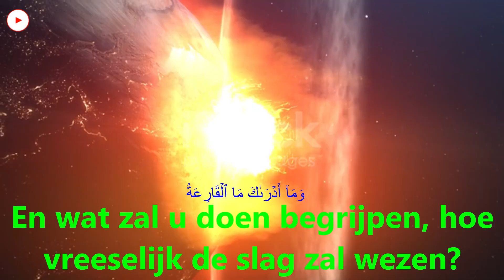Netherland Quran,Al Quariyah,ٱلۡقَارِعَةُ,Quran translation in Netherland, Explanation of Quran in N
De Dag van Oproering (Al-Qaariah)
Surah Al-Qari'ah ( The Striking Hour ) - Aya count 11
ٱلْقَارِعَةُ ﴿١﴾
De slag.
مَا ٱلْقَارِعَةُ ﴿٢﴾
Wat is de slag?
وَمَآ أَدْرَىٰكَ مَا ٱلْقَارِعَةُ ﴿٣﴾
En wat zal u doen begrijpen, hoe vreeselijk de slag zal wezen?
يَوْمَ يَكُونُ ٱلنَّاسُ كَٱلْفَرَاشِ ٱلْمَبْثُوثِ ﴿٤﴾
Op dien dag zullen de menschen als kapellen verspreid zijn,
وَتَكُونُ ٱلْجِبَالُ كَٱلْعِهْنِ ٱلْمَنفُوشِ ﴿٥﴾
En de bergen zullen als gekamde wol van verschillende kleuren worden, die door den wind is voortgedreven;
فَأَمَّا مَن ثَقُلَتْ مَوَٰزِينُهُۥ ﴿٦﴾
Maar hij, wiens weegschaal met goede werken zal bezwaard wezen,
فَهُوَ فِى عِيشَةٍۢ رَّاضِيَةٍۢ ﴿٧﴾
Zal een behagelijk leven leiden.
وَأَمَّا مَنْ خَفَّتْ مَوَٰزِينُهُۥ ﴿٨﴾
Doch hij wiens weegschaal licht zal zijn,
فَأُمُّهُۥ هَاوِيَةٌۭ ﴿٩﴾
Diens woning zal de kuil der hel wezen.
وَمَآ أَدْرَىٰكَ مَا هِيَهْ ﴿١٠﴾
Wat zal u doen begrijpen, hoe vreeselijk de kuil der hel is?
نَارٌ حَامِيَةٌۢ ﴿١١﴾
Het is een brandend vuur.
Quran,
Al Quran,
Al-quran,
The Quran,

Quran Translations,
Emotional recitation,
Recitation,
Quran recitation,
Quran burned,
Al Quran karim,
Quran Majid,